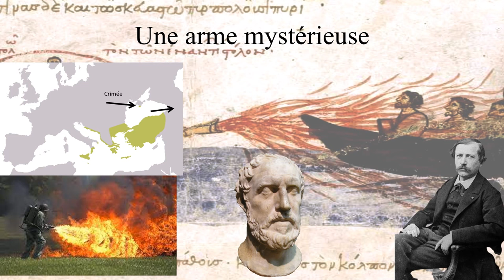Le feu grégeois : l'arme infernale byzantine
Arme redoutable et terriblement efficace, mais malgré sa prodigieuse destruction, le feu grégeois n'est utilisé seulement à Constantinople.

Pour plus d'informations :
- John Haldon, « "Greek Fire" revisited: recent and current research », dans Elizabeth Jeffreys, Byzantine Style, Religion and Civilization: In Honour of Sir Steven Runciman, Cambridge University Press, 2006.
-  Robert Halleux, « Le feu grégeois, ses vecteurs et ses engins de propulsion », dans Philippe Contamine, Jacques Jouanna et Michel Zink (éd.), La Grèce et la guerre (actes du 25e colloque de la villa Kérylos, 3 et 4 octobre 2014), Paris, Académie des inscriptions et belles-lettres (diffusé par De Boccard), coll. « Cahiers de la villa Kérylos » (no 26), 2015, 1re éd., 1 vol., IV-303.

Je vous propose et donne le lien de mes deux ouvrages :
- Pavie au cours des rivalités Politiques entre le Portugal, l'Espagne et la France
- Charles Quint maître de la péninsule italienne aux temps de la ligue de Cognac